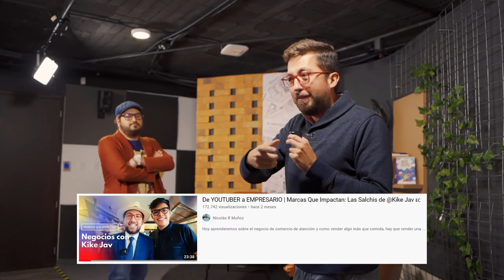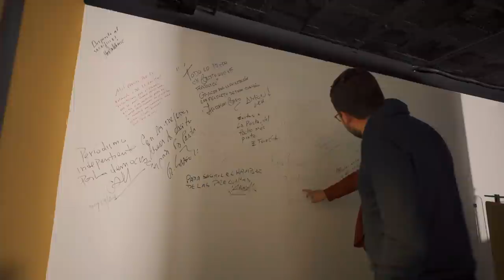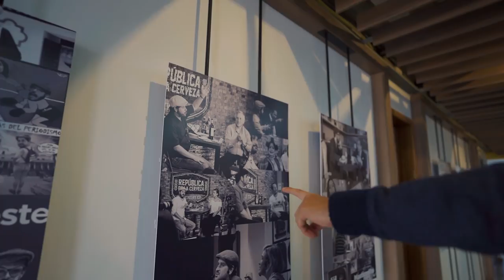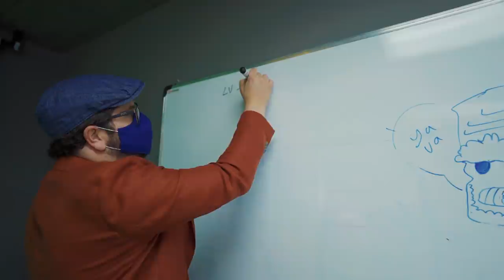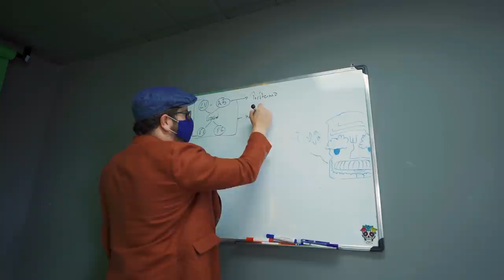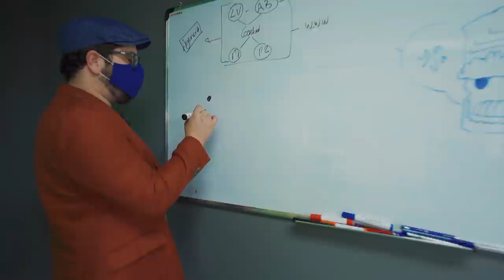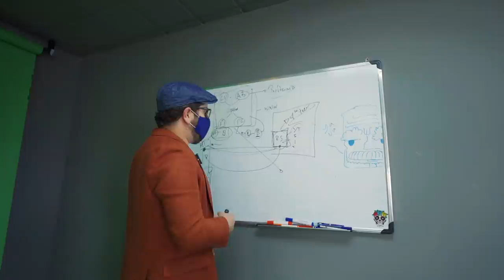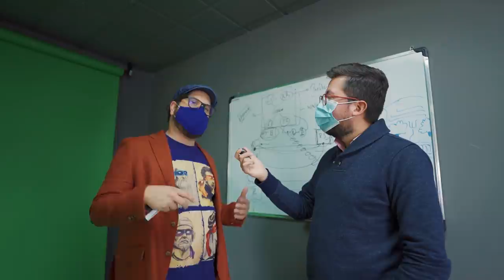¿El PERIODISMO es un NEGOCIO? | Marcas Que Impactan La Posta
Hoy en Marcas Que Impactan, visitamos La Posta.
Luis Eduardo Vivanco nos cuenta como inicio todo y como poco a poco fueron escalando su negocio en el sector del periodismo. Cuéntanos tu opinión en los comentarios.

Te dejo un video para seguir conociendo emprendimientos y los emprendedores ecuatorianos que levantan a Ecuador

El NEGOCIO con MÁS CRÍTICAS?| Marcas Que Impactan La Posta